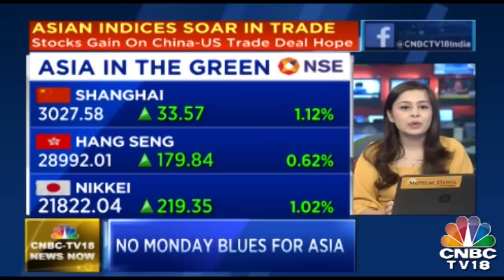Asian Indices Soar In Trade; Stocks Gain On China-US Trade Deal Hope